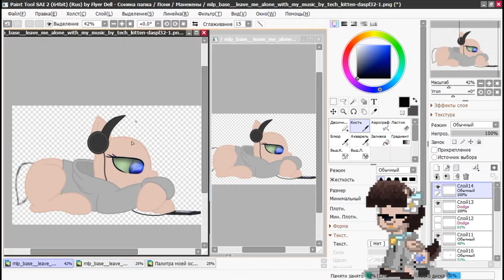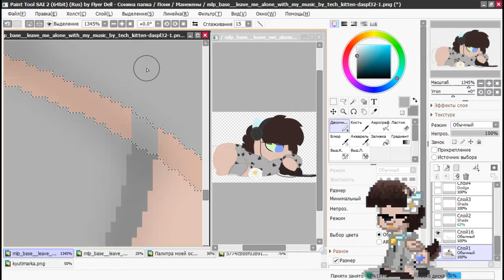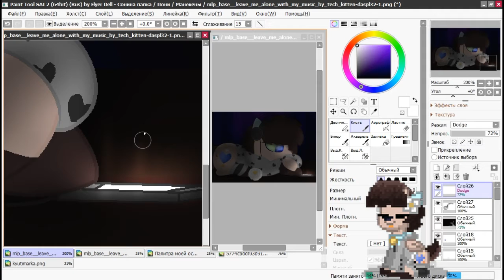speedart | old fulka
Music: Rainbow (From The Original Motion Picture Soundtrack 'My Little Pony: The Movie') - SIA